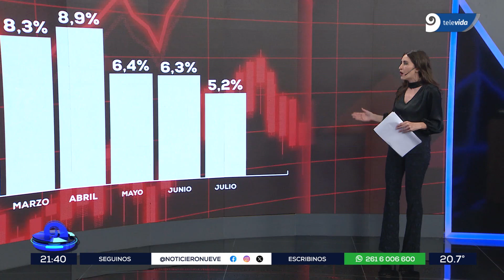La inflación de julio en Mendoza 5,2